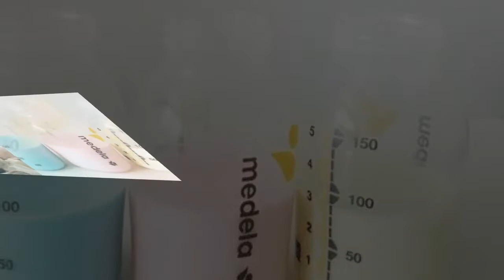"모유가 갑자기 왜 핑크색으로 나와?" 핑크색 모유의 정체와 직접 모유수유를 해보기 전에는 전혀 몰랐던 사실 (영상)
얼마 전 출산한 조 존슨 오버비는 6주 동안 아이에게 모유수유를 하다가 깜짝 놀랐다.
모유가 평소처럼 우유색이 아니라 핑크색으로 나왔기 때문이다. 한동안 그의 모유는 계속 핑크색으로 나왔고 처음에는 오버비는 이유를 몰라 당황했다.
데일리스타에 따르면 오버비는 ”갑자기 모유수유가 딸기우유처럼 변했다”고 농담했다.
″그 누구도 아이에게 모유수유할 때 모유 색이 다르게 나올 수 있다는 걸 알려준 적이 없다.”
틱톡 영상을 통해 오버비는 정상적인 우유색 모유와 핑크색 모유를 번갈아 보여줬다.
그는 ”왜 핑크색 모유가 나왔